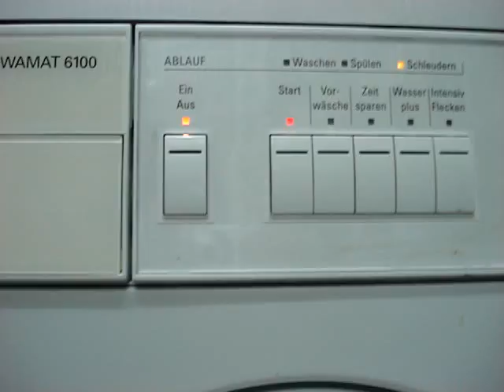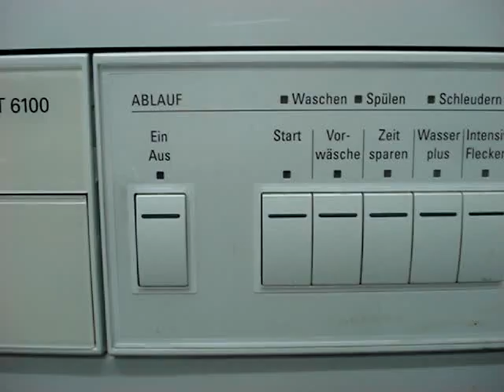Siemens Siwamat final spin at 1000rpm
Siemens Siwamat washing machine going into final spin      1000rpm